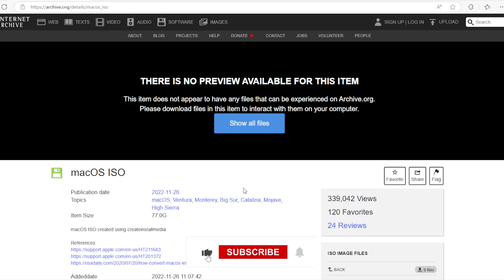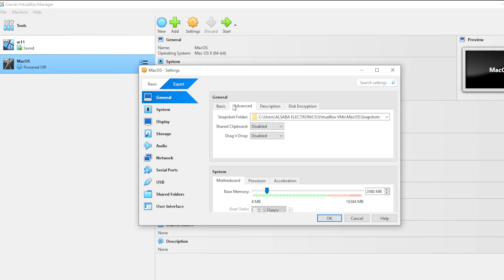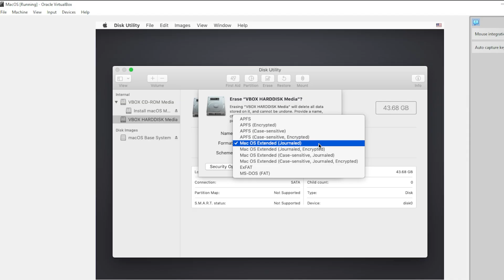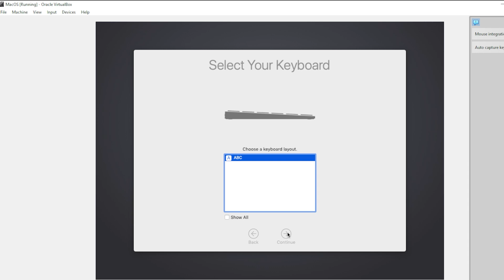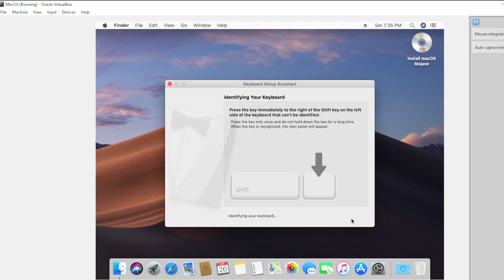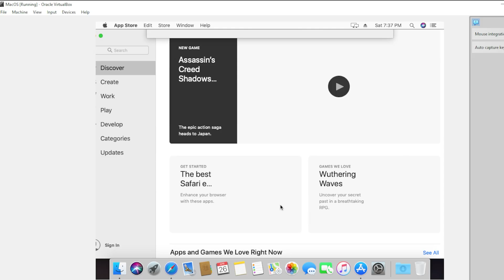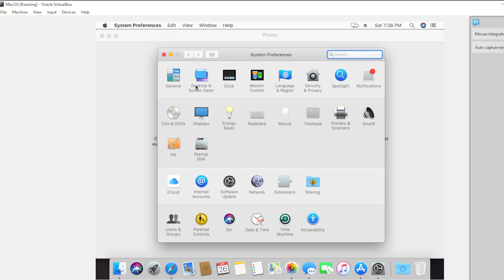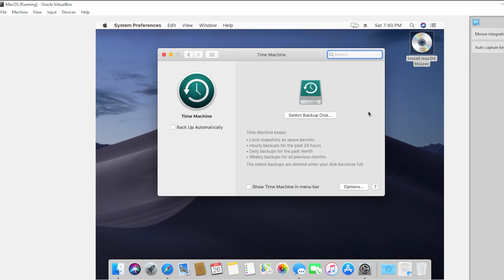Install macOS in VirtualBox on Windows PC [Intel & AMD] – Full Guide!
Ever wanted to try macOS without buying a Mac? In this step-by-step tutorial, I’ll show you how to install macOS on VirtualBox on your Windows PC—whether you have an Intel or AMD processor! This is the perfect way to explore macOS, test apps, or develop software without needing Apple hardware.

🔹 What You’ll Learn:
✅ How to download & set up VirtualBox for macOS
✅ Where to get a macOS ISO/installer file (legit sources)
✅ Configuring VirtualBox for optimal macOS performance
✅ Installing macOS step-by-step (including troubleshooting tips)
✅ First-time setup & essential macOS features for Windows users

📌 Timestamps:
⏱ 00:00 – Intro & Why Install macOS on VirtualBox?
⏱ 00:25 – Downloading VirtualBox & macOS Image
⏱ 01:00 – Creating a macOS Virtual Machine
⏱ 02:20 – Allocating RAM, CPU, & Storage
⏱ 03:30 – Adjusting VirtualBox Settings for macOS
⏱ 04:30 – Starting the macOS Installer
⏱ 05:50 – Disk Utility & Formatting the Virtual Drive
⏱ 07:00 – Completing macOS Installation
⏱ 08:30 – macOS Setup & First Look (Dock, Finder, Spotlight)
⏱ 10:00 – Essential Tips for Windows Users Switching to macOS

✔ No Mac Required – Run macOS on your existing Windows PC
✔ Perfect for Developers & Testers – Test apps without Apple hardware
✔ Safe & Non-Destructive – Runs in a virtual machine, no risk to your main OS
✔ Works on Intel & AMD CPUs – No complicated hacks needed

💬 Got Questions? Drop them in the comments! I’ll help you out.
👍 Enjoyed the Tutorial?
💬 Comment if you want a tutorial on another OS in VirtualBox